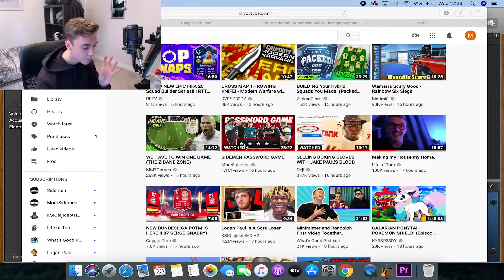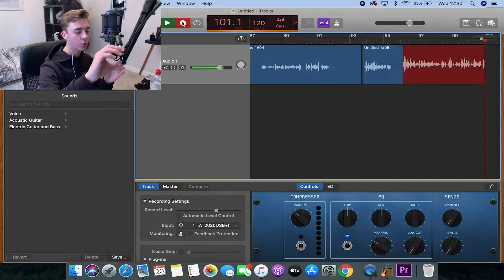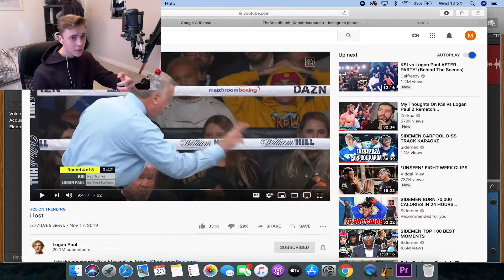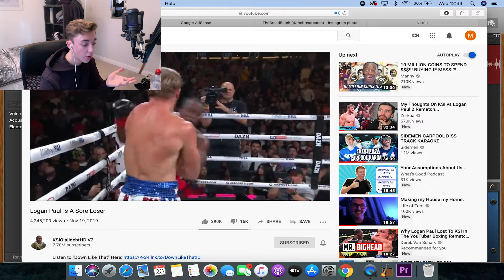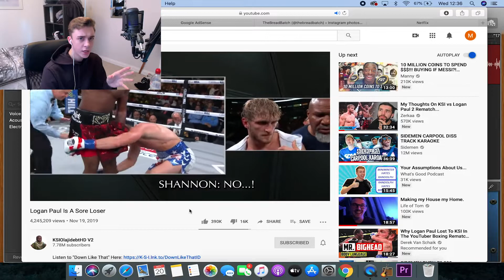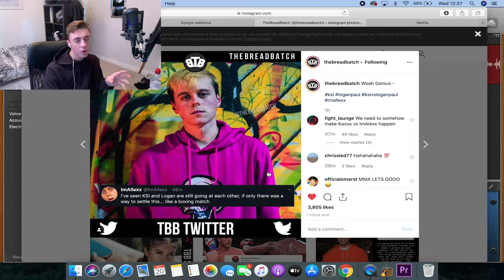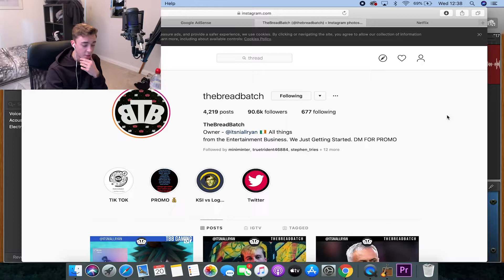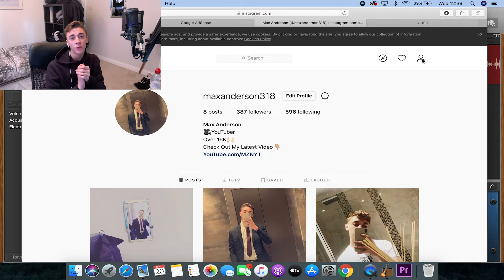WHAT EVERYONE IS THINKING OF THE KSI V LOGAN PAUL FIGHT!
***ATTENTION***

2. LIKE THE VIDEO

4. Comment why you should win and when you subbe

♚♚♚♚♚OPEN ME♚♚♚♚♚
Stay Updated